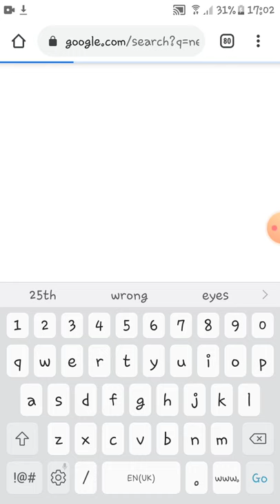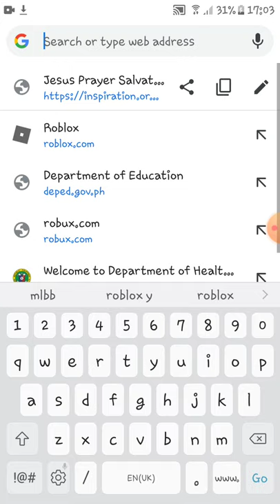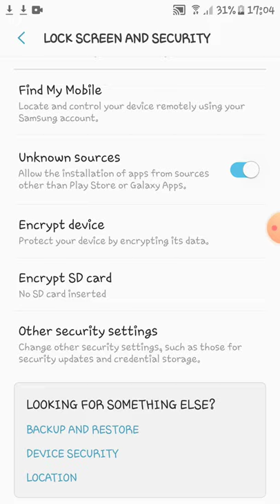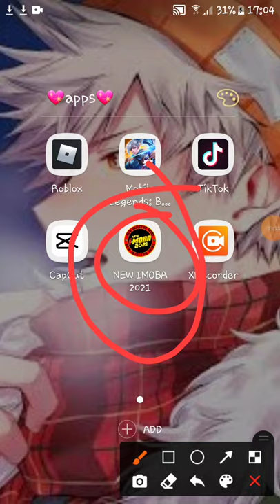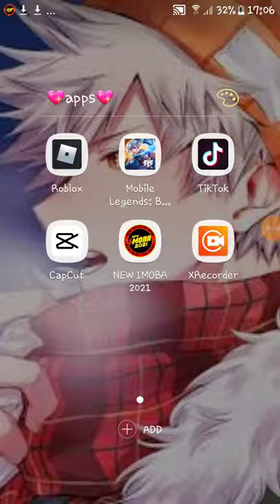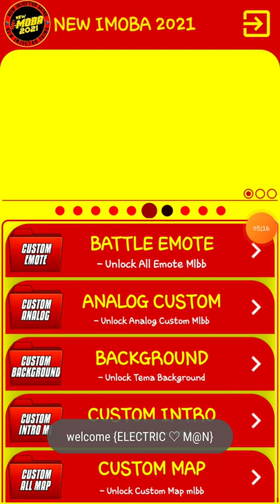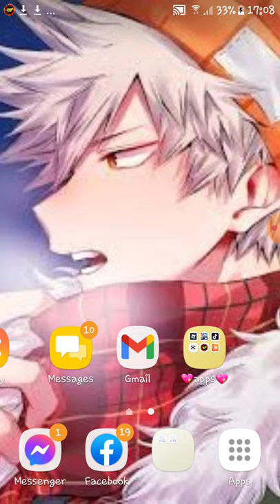how to inject skin |MLBB| tutorial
ang tiktok ko po its followback1minp